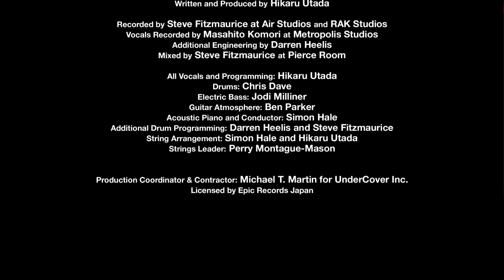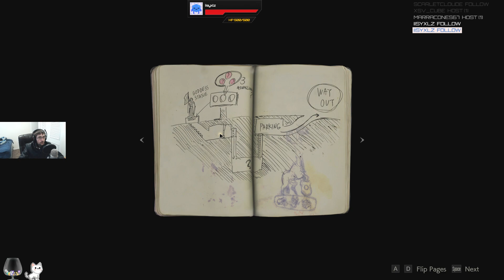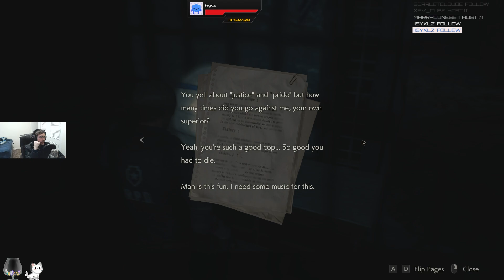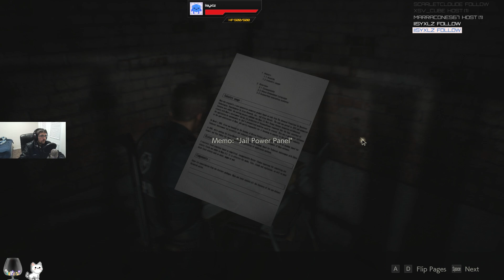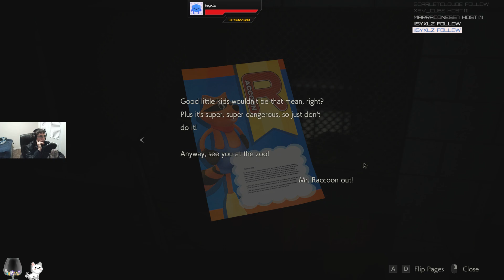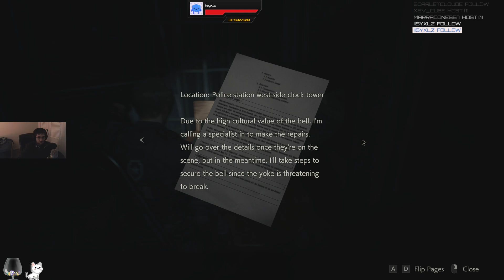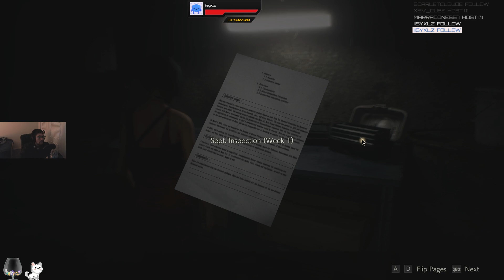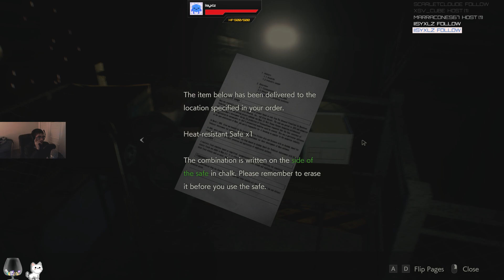Resident Evil 2 Part 1